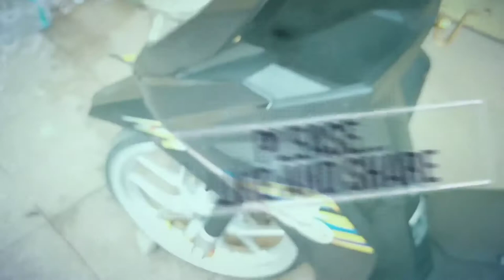Unboxing-Detailing Crankcase Mesin Honda Beat New -